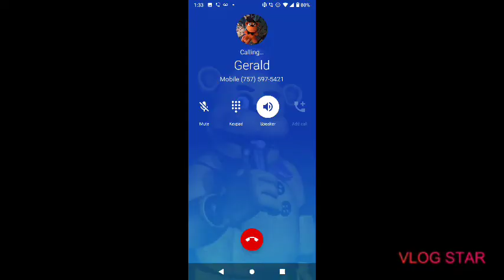AVTV Movie: Grimbles fights harold's robot clone